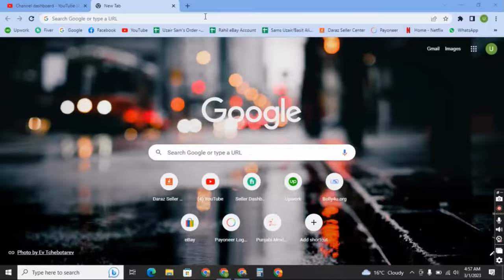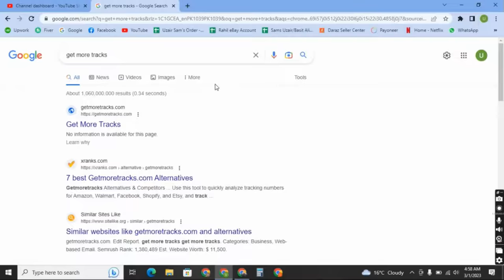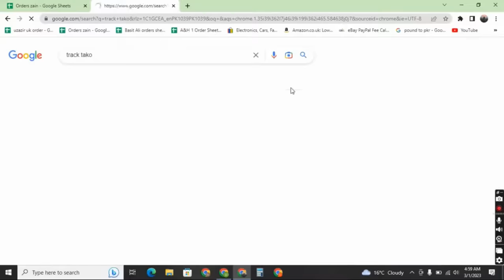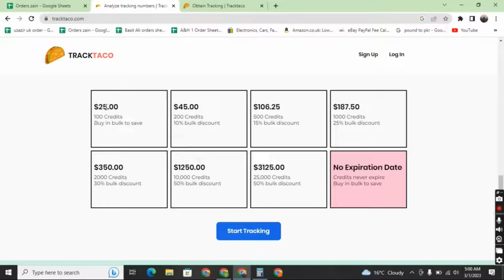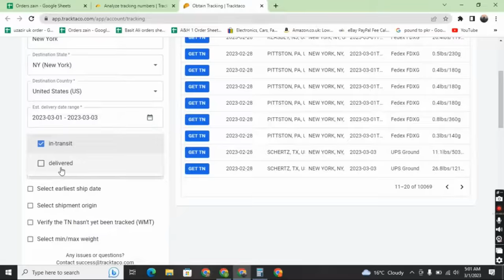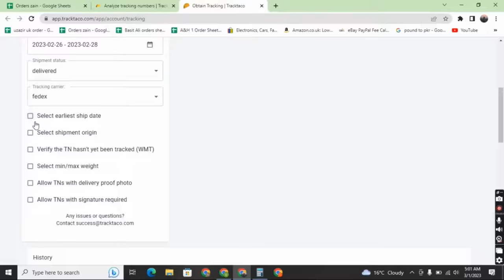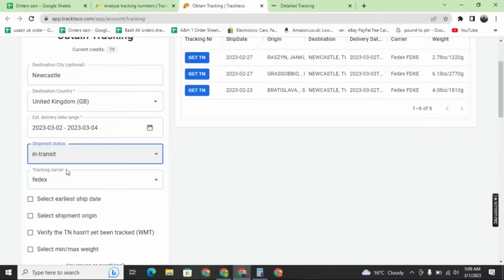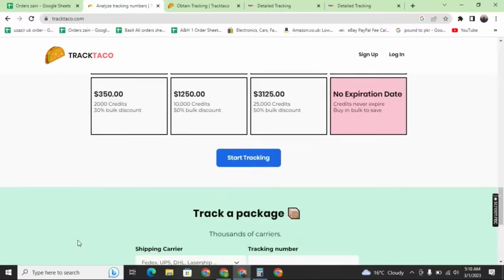How We Create Free Fake Tracking For Uk and USA | You can Create Easily UK Tracking